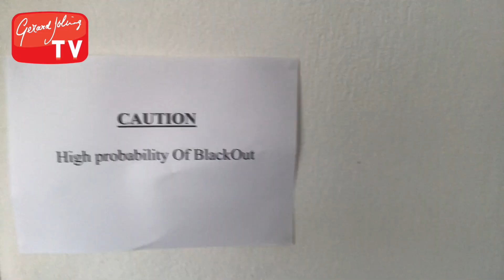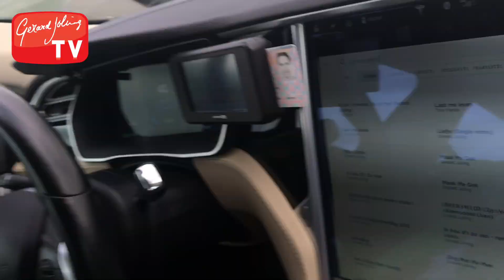VAKANTIE MYKONOS MET GORDON - GERARD JOLING - VLOG #85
Lieve mensen, gister ben ik weer teruggekomen van mijn vakantie op Mykonos! en JA! Ik heb mijn doel met afvallen bereikt! Ook kwam mijn zuster Corrie nog een paar dagen langs, het was weer om te gieren. Ben jij benieuwd wat ik nog meer heb meegemaakt? Bekijk de Mykonos VLOG!

En laat je even in een reactie weten wat je van mijn nieuwe VLOG vindt? X Geer